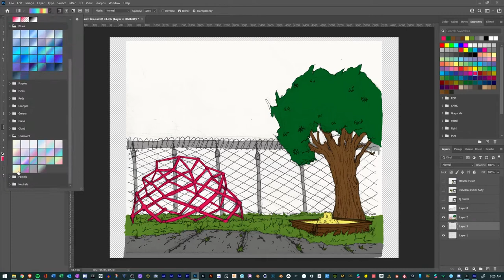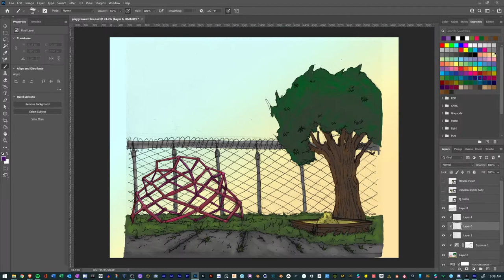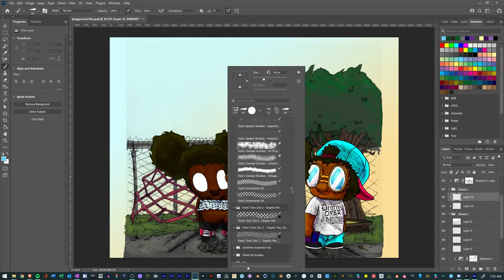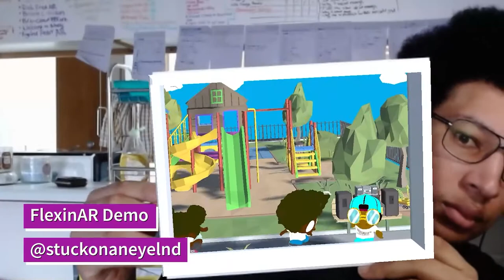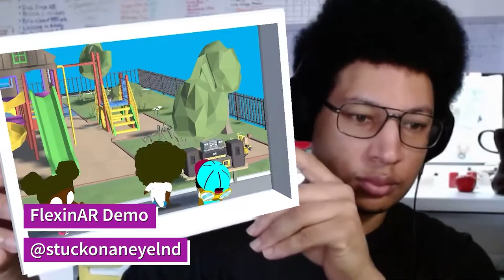Playground Flex Augmented Reality Experience | Making of | Eyelnd Feevr AR Demo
Here is a demo of my Augmented Reality Portal Art Experience: Playground Fex from my Augmented Reality Webseries Eyelnd Feevr.

Tools Used:
iClone 7.8
Character Creater 3
Blender
Unity Game Engine
Vuforia SDK
Photoshop
Adobe Audition